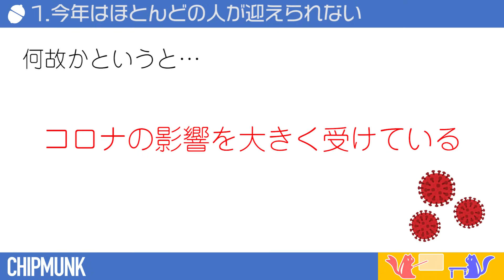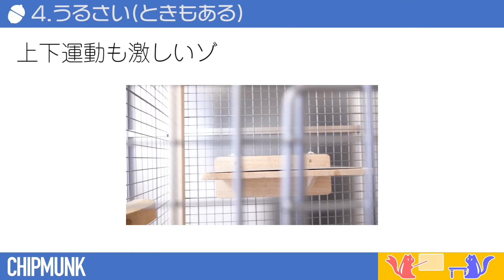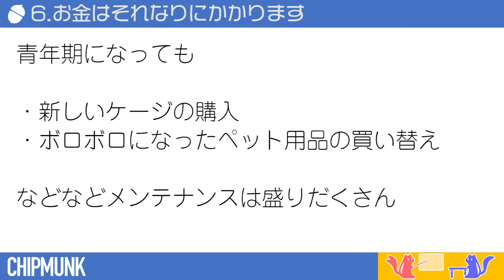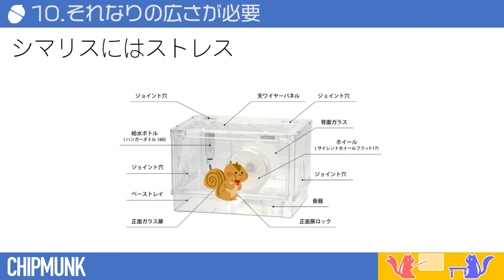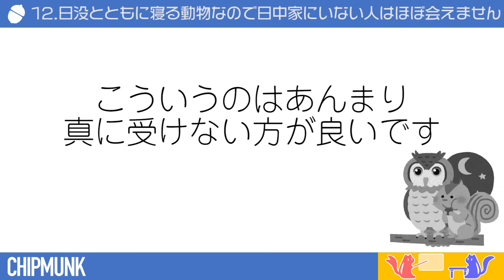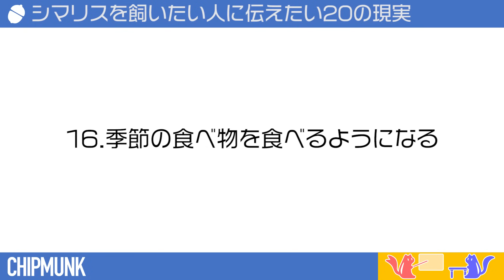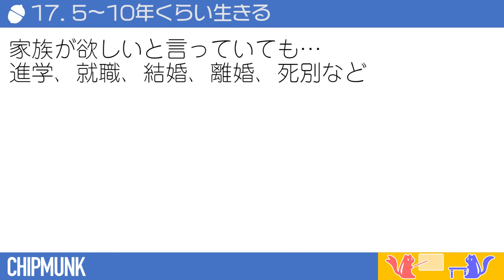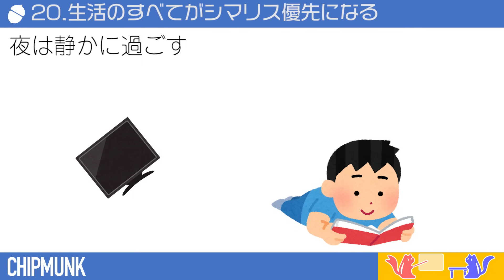シマリスを飼おうか悩んでいる人へ伝えておきたい20の現実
・【お金そんなにかかるの！？】シマリスを飼うか悩み中の人へ【フェーズ1-3 お金編】

この動画で話したことはあくまでシマリストきむらの見解であり、
すべて正しいとは限りません。

🐿もくじ🐿
0:00 はじめに
0:48 ①今年はほとんどの人が迎えられない
1:42 ②タイガー期
2:44③懐きません
3:30④うるさい(ときもある)
4:27⑤病院を見つけるのが大変
5:23⑥お金はそれなりにかかります
5:56⑦温度変化に弱い
6:45⑧旅行できない
7:12⑨一度脱走したらなかなか捕まえられない
8:03⑩それなりの広さが必要
8:51⑪外来生物なので取扱いに注意が必要
9:38⑫日没とともに寝る動物なので日中家にいない人はほぼ会えません
10:30⑬尻尾はすぐ抜け二度と生えてきません
11:25⑭においはそこまでしません
12:19⑮リス飼育経験者が少ないので結構話が盛り上がる
13:23⑯季節の食べ物を食べるようになる
14:11⑰5〜10年くらい生きる
15:59⑱寂しくない
16:43⑲かわいい
17:33⑳生活のすべてがシマリス優先になる
18:21さいごに

→リスグッズやYouTubeの話、ほぼ無編集のリス動画等を投稿しています。